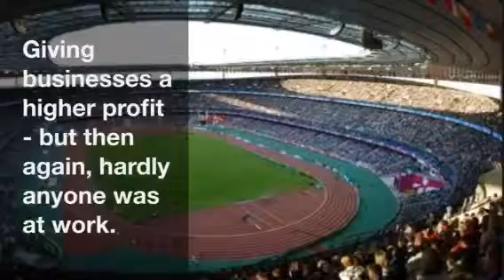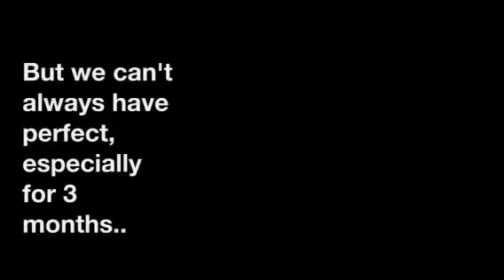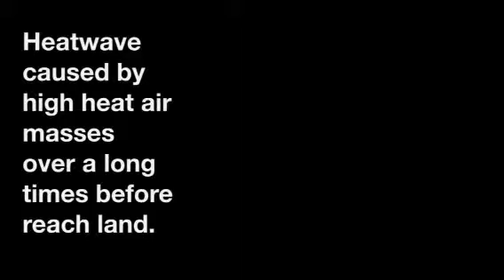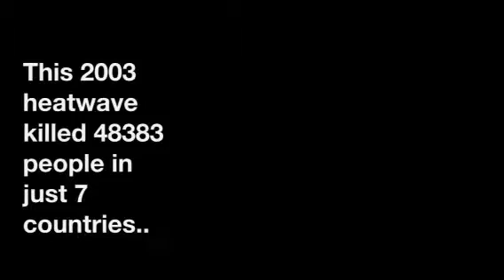The 2003 Heatwave - Geography assessment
By Jess T & Hannah L & Abi J